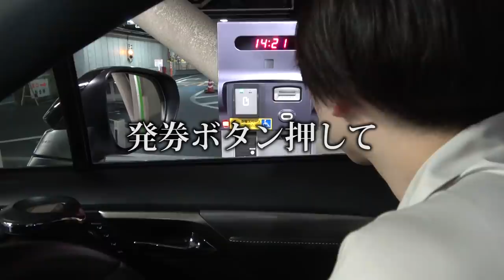友達の高級車、免許取った次の日に運転してみた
■サブチャン【夕闇に誘いし漆黒の楽屋】■

■CD・DVDの購入はコチラ■
【HMV&BOOKS online】

〒107-6228
夕闇に誘いし漆黒の天使達 宛

夕闇に誘いし漆黒の天使達